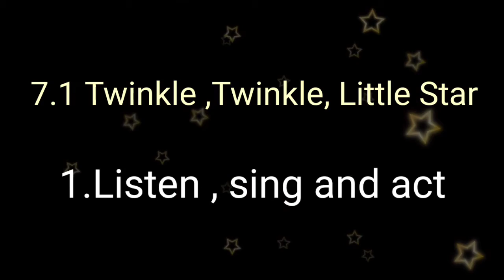7.1Twinkle twinkle/std 1st english/My English Book one/semi english urdu/Maharashtra board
7.1Twinkle twinkle
std 1st english
My English Book one
semi english urdu/Maharashtra board
جماعت اوّل انگریزی

Assalamu alaikum

dear students , mothers and teachers

In this video you may learn the poem
7.1Twinkle twinkle/std 1st english/My English Book one/semi english urdu/Maharashtra Book std 1st   kids will enjoy the the poem I use speaking pictures to make poem more interesting  . By this video any child can learn and understand the english topics and I used the easy methods from easy to hard and known to unknown.
For more videos please subscribe to my channel and join us for more interesting english videos and please don't forget to press the bell icon and share as much as you can
If you like the video please hit on like button .
2.6 look listen and say
Find odd man out
can you sing
yeas I can
can you swim
no I can't
oppositewords
#7.1Twinkle twinkle
std 1st english
 std 1st english
english for urdu medium
english video
1st english
opposite words
in out
up down
left right
rhyming words